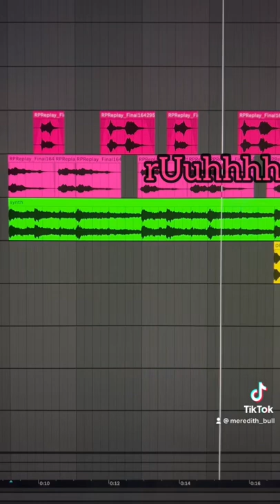U always leave me alone :( new vid